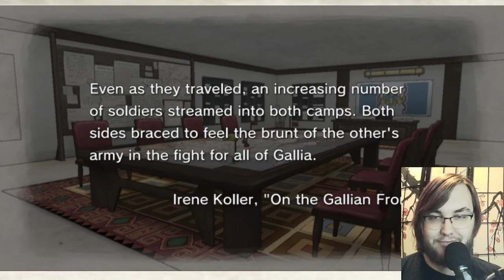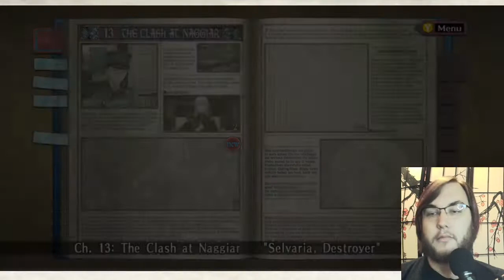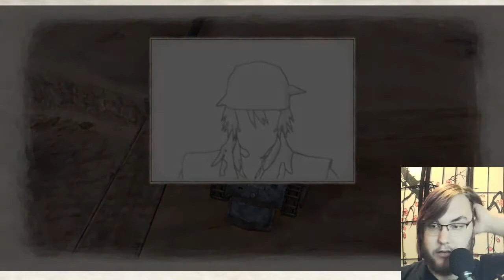Valkyria Chronicles- Part 27 (Chapter 13 Start)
Happy Sunthorn Phu Day. This is the first part of a new session of recording Valkyria, so pardon the rust.